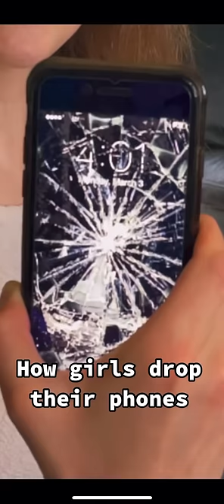How girls drop their phones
this is how I imagine it happens XD I drop mine all the time but somehow it never breaks

(just watch, my phone will spontaneously combust seconds after posting this hahaha)

P.S. one fake plastic display phone was “slightly” fatalized in the making of this

P.S.S. It’s how he would have wanted to go

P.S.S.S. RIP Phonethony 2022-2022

P.S.S.S.S. don’t worry I agreed to watch over his 47 childrens

P.S.S.S.S.S. just like Wanda said to Wanda, they will be loved…….

P.S.S.S.S.S.S. ……..by the 47 people I sell them to on Amazon